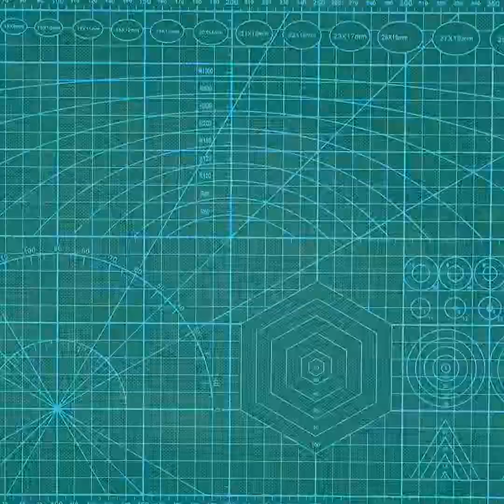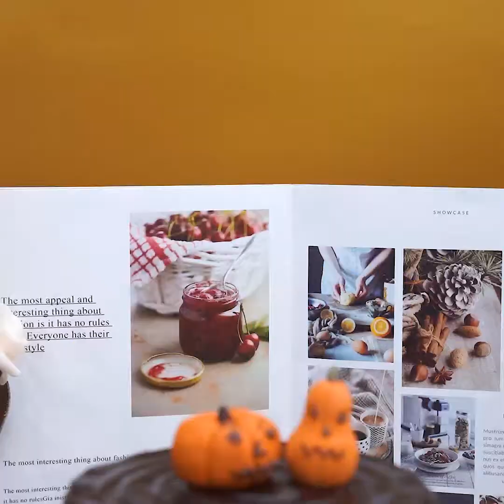Super Asian Ninja Cake Decorating Ideas (Oddly Satisfying Cakes) | Asian Ideas Of Cake Decor